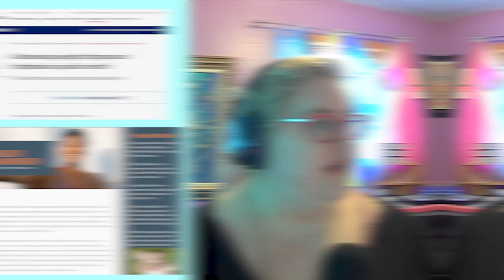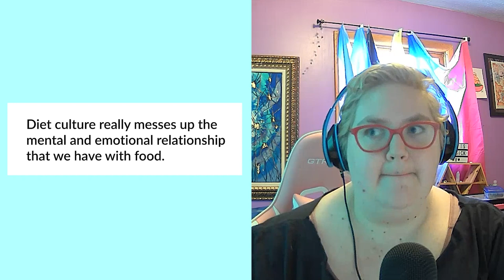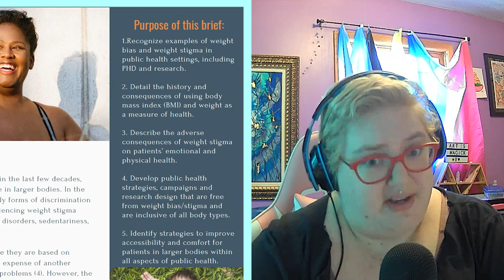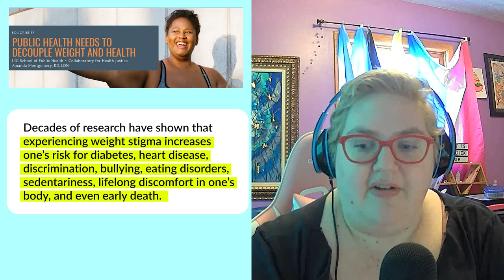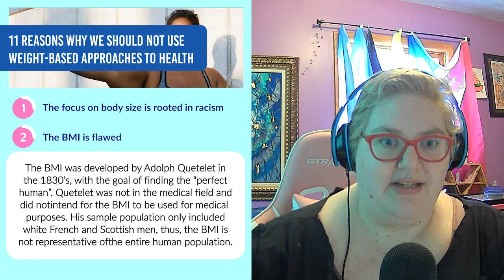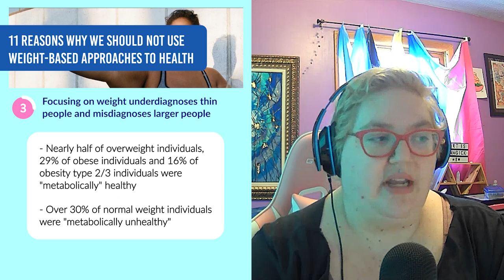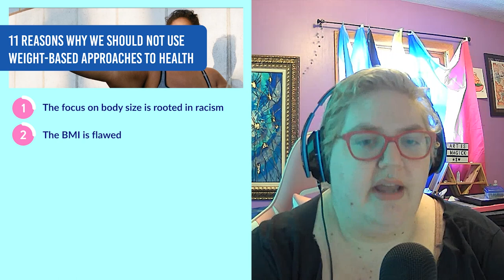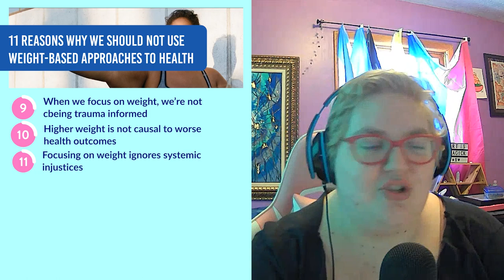11 Reasons Why Diet Culture is Dangerous | #114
In this episode, Caitlin Liz Fisher talks about 11 reasons why diet culture and weight stigma often lead to serious consequences on physical and mental health, and why it's important to challenge these harmful beliefs and promote body acceptance and self-compassion. They explore how health and wellness can be achieved without focusing on weight loss and challenge the societal belief that fatness is inherently unhealthy.

Episode Highlights:
- How societal beliefs often prioritize weight loss over health and well-being
- How the current medical paradigm often underdiagnoses thin people and misdiagnoses fat people due to the assumption that weight is the primary indicator of health
- Exploring the Health at Every Size (HAES) movement or how people of any size can be healthy
- Why the BMI is a flawed and outdated measure of health
The nasty truth about dieting and weight cycling
- Why systemic injustices and food apartheid contribute to disparities in access to healthy food
- How to approach health and nutrition in a way that is inclusive and respectful of all body types

Resources mentioned in this episode:

Health At Every Size: The Surprising Truth About Your Weight - Linda Bacon, PhD

The Body Is Not an Apology: The Power of Radical Self-Love - Sonya Renee Taylor

Busting Myths About Eating Disorders - National Eating Disorders Association

⁠11 Reasons Why We Should Not Use Weight-based Approaches to Health⁠

PAID: ⁠Stay Fat in 2024 Challenge⁠!!

Ready to reclaim your power and break free from toxic diet culture?
Behold, the Stay Fat 2024 Program - a bold and empowering movement dedicated to celebrating self-love and body acceptance.

Join us on this transformative journey and make a statement that your size does not define your worth. For just $25, enroll in the challenge and take part in a vibrant & supportive community committed to embracing their authentic selves. Plus, $5 from each enrollment goes towards aiding Gazan refugees through Lifting Hands International, making your commitment even more impactful.

Let's stay fat, fierce, and fabulous in 2024!
Are you a neurodivergent creative aching to dismantle societal myths and pave the way for more inclusive, flexible, and fulfilling experiences through artistic expression?

Let's embrace neurodiversity and celebrate our unique journeys together!

Hang out with Caitlin on Facebook in the Neurodivergent Creative Pod, where folx make weird art AND talk about it!

Also, don’t miss the FREE MASTERCLASS -- Art is Revolution: Reclaiming Your Passion Under Capitalism: